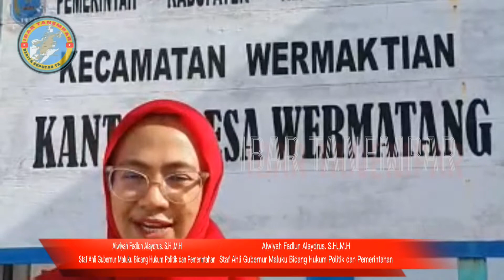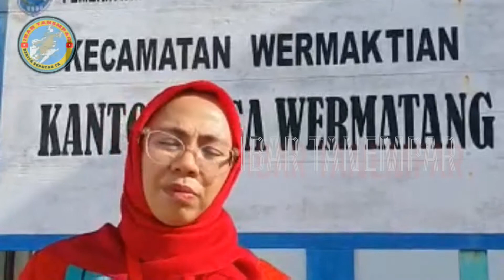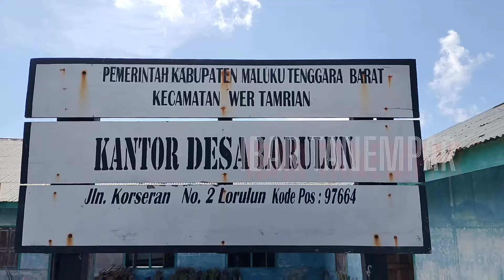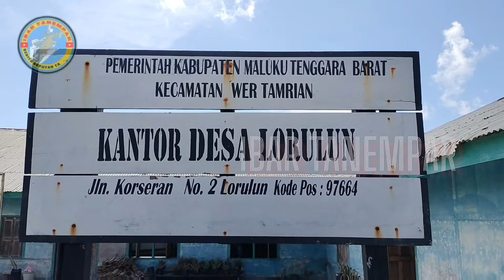Duku Manis, Terobosan dan Strategi Genjot PAD Desa di Tanimbar